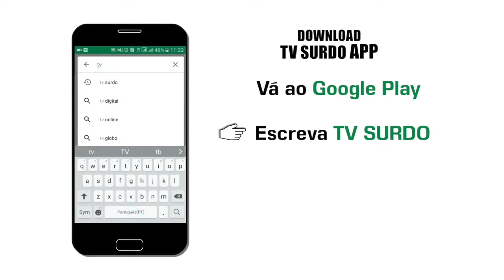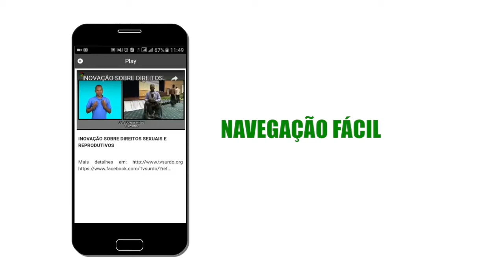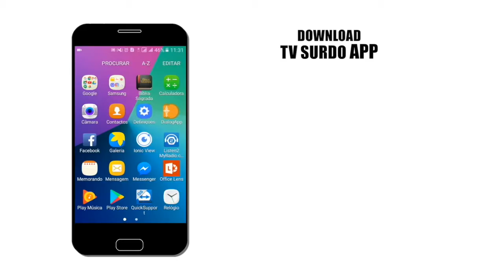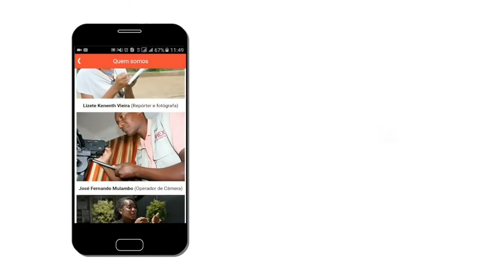PROGRAMA DA TV SURDO - 05/05/2018